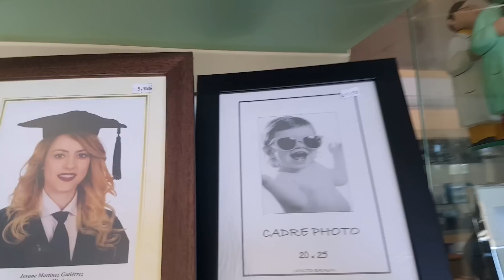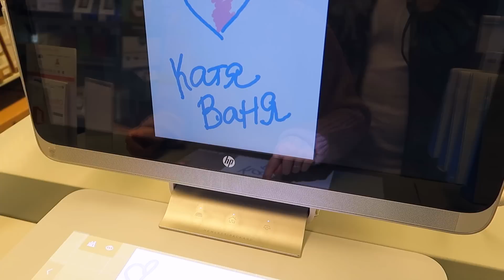VLOG: НУЖЕН СРОЧНО ЧЕМОДАН! 17.03.17